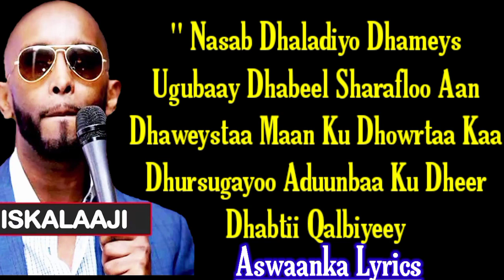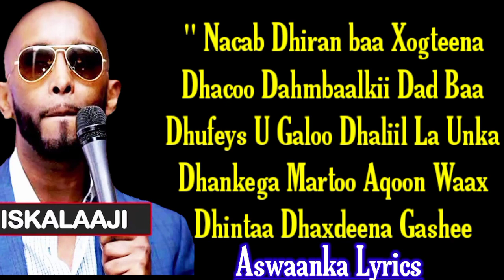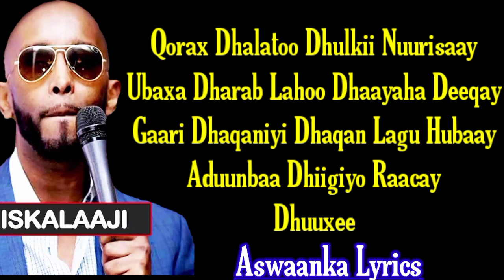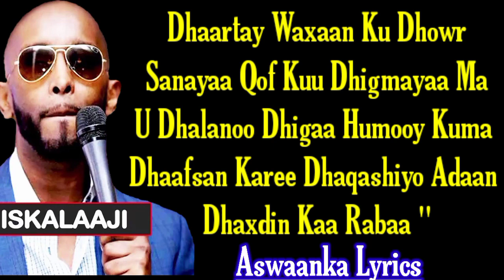Iskalaaji | NASAB DHALAD | Hees Cusub Lyrics Officail 2021